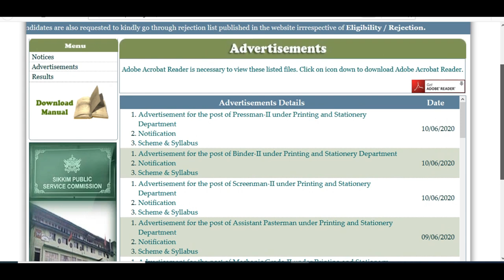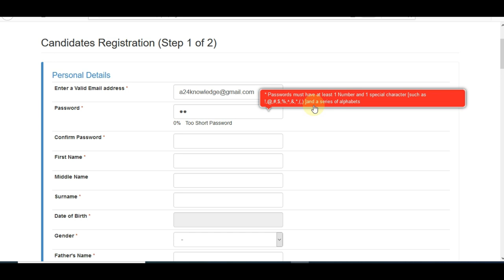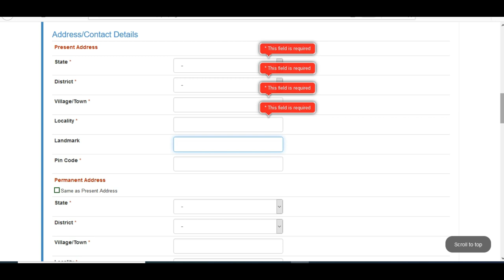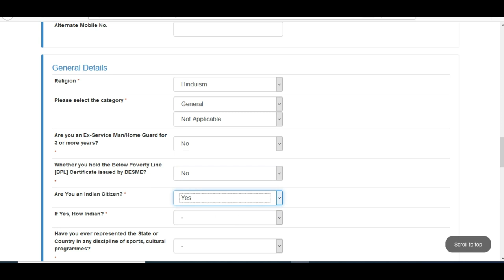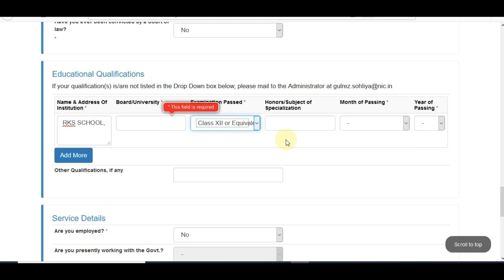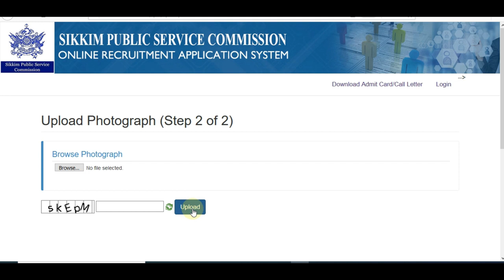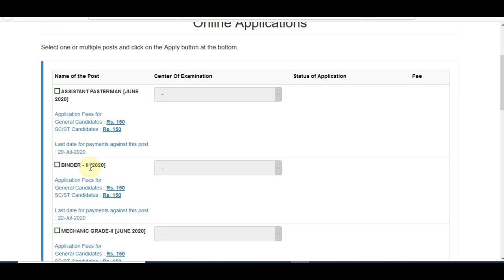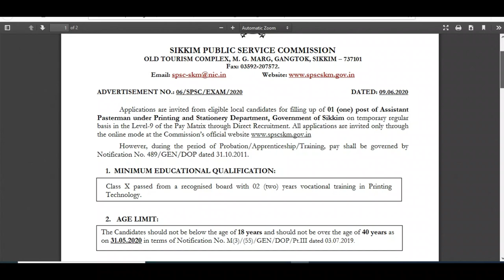SPSC Online Form 2020 ¦¦ Sikkim PSC Online Form 2020 ¦¦ SPSC Recruitment Form Fillup 2020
Sikkim Public Service Commission (SPSC) Inviting Online Application Form for the Recruitment of Pressman, Binder, Screenman and Other Post. Those Candidates are interested in the Following Recruitment of Sikkim PSC Recruitment 2020 & complete the Required Eligibility Criteria Can read the Full Notification and Apply Online.